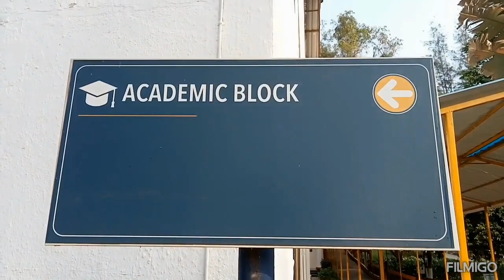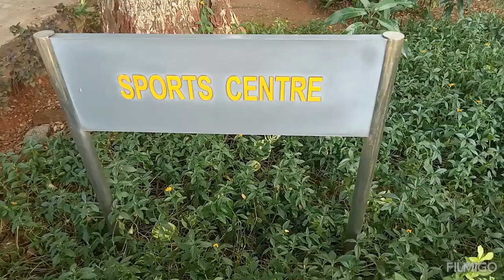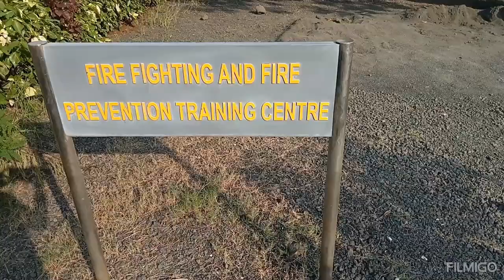AEMA campus tour/@aema/Anglo Eastern Maritime Academy/DNS28 collections (07)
my next vid will be on AEMA,s own biggest event - Oceania